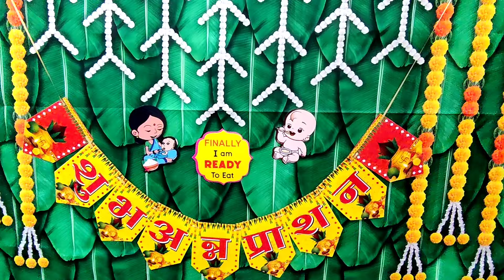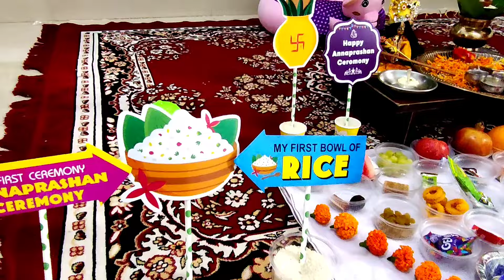Rudransh betu ka Annaprashan 🍚🍛🍊🍉🥭🎉🎊🥳 | 6 month celebration | team khushboo vlog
Music credit -
Itti si hashi from burfey